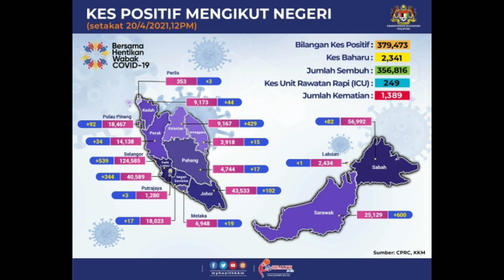Kes Covid 19 Positif Di Malaysia 20 April 2021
Status Terkini COVID19, 20 April 2021
Kes sembuh= 1,592
Jumlah kes sembuh= 356,816
Kes baharu positif= 2,341 (2,334 tempatan, 7 import)
Jumlah positif= 379,473
Kes kematian= 3
Jumlah kes kematian= 1,389
Kes dirawat di ICU= 249

Sehingga 20 April 2021: Jumlah kes COVID-19 adalah 2,341 kes (379,473 kes)

Pecahan setiap negeri (Kumulatif):
Selangor - 539 (124,585)
Sabah - 82 (56,992)
Johor - 102 (43,533)
WP KL - 344 (40,589)
Sarawak - 600 (25,129)
Pulau Pinang - 92 (18,467)
Negeri Sembilan - 17 (18,023)
Perak - 34 (14,138)
Kedah - 44 (9,173)
Kelantan - 429 (9,167)
Melaka - 19 (6,948)
Pahang - 17 (4,744)
Terengganu - 15 (3,918)
WP Labuan - 1 (2,434)
WP Putrajaya - 3 (1,280)
Perlis - 3 (353)